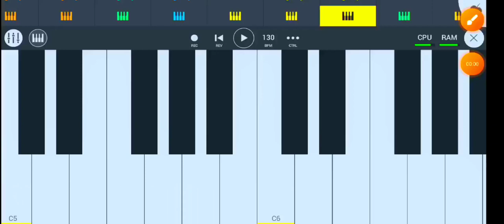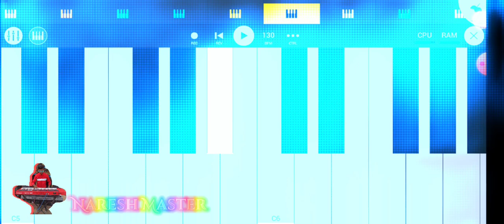fl studio mobile | new tune ,🎼🎹 Tune Download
Rani_kajal_band_taravad .. Naresh master

जीस भी भाई को टोन चाहिए तो मेरे इंस्टाग्राम पर आइये  और मुझे मैसेज करें मैं फ्री में टोन दे दूंगा भाई 🙏🏻

Posword Milega Instagram par 👇🏻

Thanks 🙏🏻😊

fl studio mobile indian tones fl studio mobile indian tones download indian tones keyboard Fl Studio Mobile New Tunes Roland XPS 10 Backup Tone Roland XPS 30 Backup Tone Korg x5d Backup Tone Ma Melody Patch indian tones for fl studio indian tones for fl studio mobile Part 1 Part 2 FL Studio Mobile. FL Studio. How to make music on FL Studio. Best piano app for android. FL Studio Mobile Free Tones. How to make music on bandlab. bandlab new update 2024. bandlab tutorial. bandlab app kaise use kare. bandlab se music kaise banaye. fl studio se music kaise banaye. fl studio mobile se music kaise banaye. Dwp. wave. instrumental cover by Kunal K Music. piano lessons. piano tutorial. harmonium. Indian tones free. music maker app for android. music instrument apps for android. music production for beginners. music production for beginners fl. music production course fl Studio. beat maker app for android. free beats. beat kaise banaye. mobile se beat kaise banaye. walk band tutorial. walk band piano. free loop fl studio me loop kaise banaye. how to make loop in fl studio. music composer